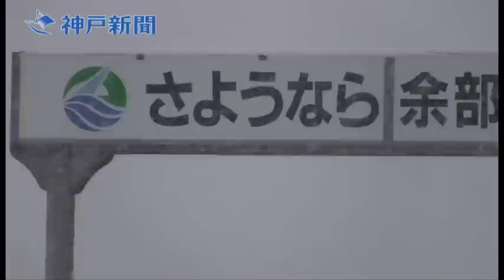余部鉄橋架け替え工事.wmv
余部鉄橋架け替え工事